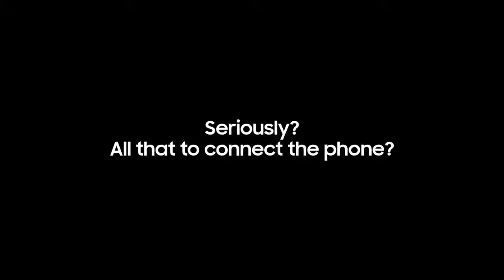Tap View: Connect your mobile to the TV with a touch | Samsung